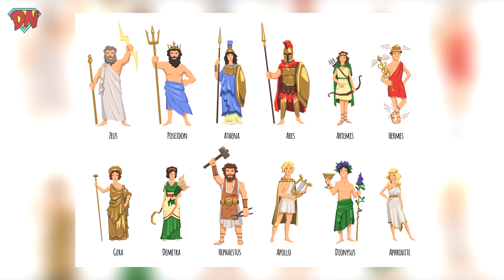Thor: Love and Thunder Official Trailer Breakdown in Hindi | DesiNerd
Amazing hidden details, references and easter egg in Thor: Love and Thunder Official Trailer, here is  the breakdown. Hope you guys like it.